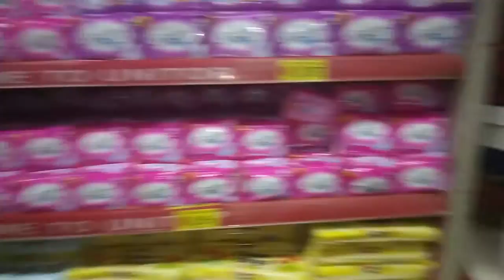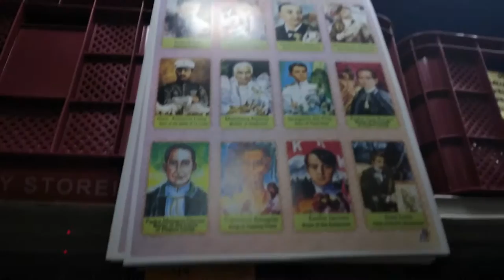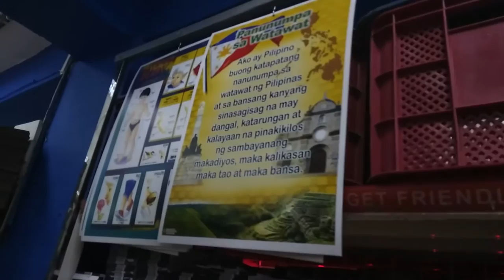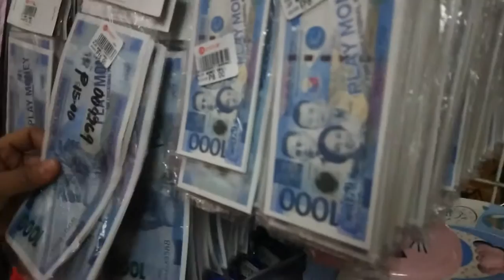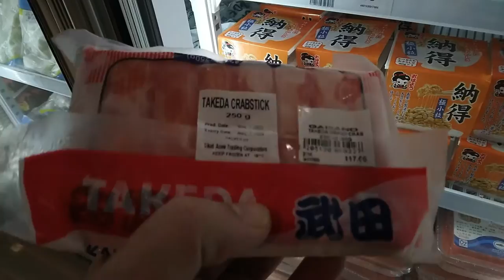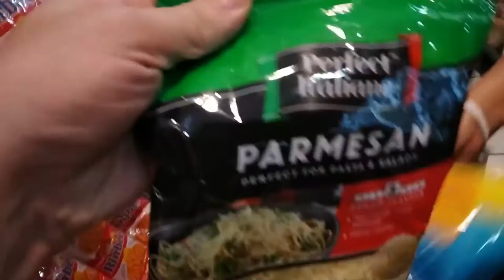Today we go in The mall and we Buy the Baby Walker,Toys and Doraemon nasio 🇵🇭❤️🇮🇹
insta360 x4 insta360 insta360 x3 @insta360 Today we go in The mall and we Buy the Baby Walker,Toys and Doraemon

1)This video has no negative impact.